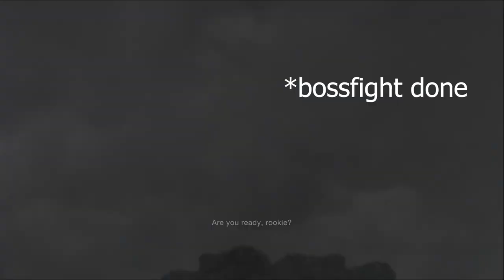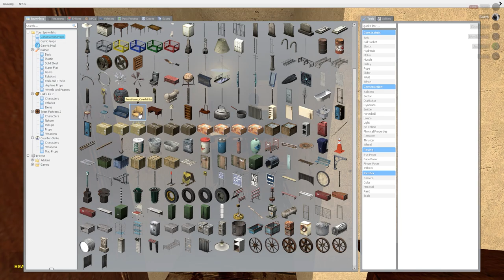Funny Clip Archive 4 (you can get the 4 for 4 at steak n shake right now)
Meat: M.I.A